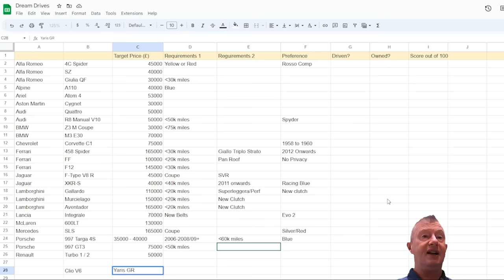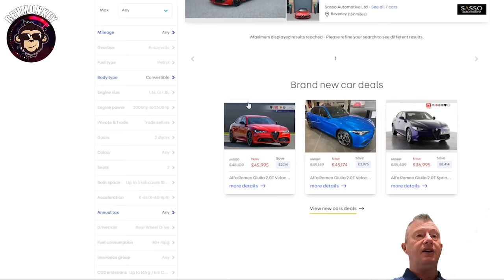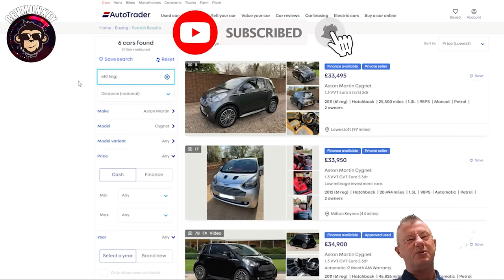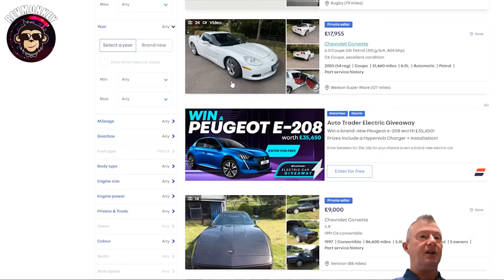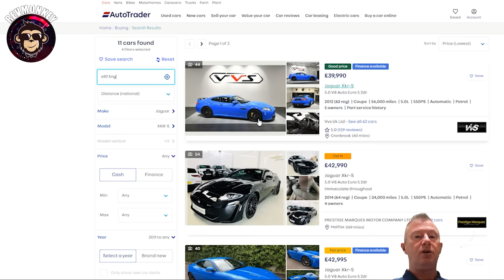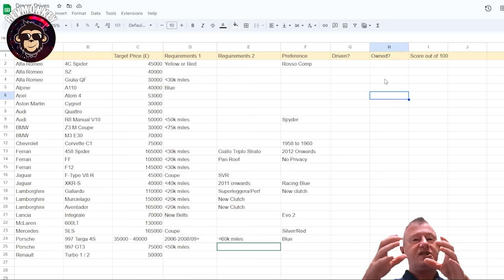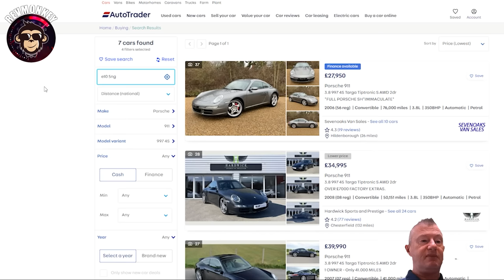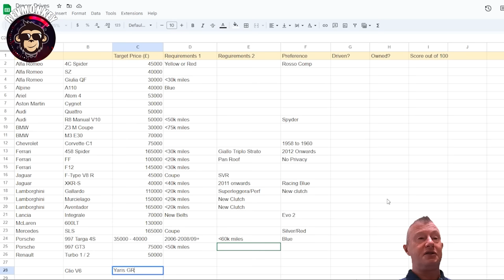Dream Drives | Ep1 | I Will Be Buying 25 of My All-Time Hero Cars. My Journey Starts Here!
You only live once. I am determined to buy 25 of my Dream Drives - All sports cars I have desired from my youth up to now. Is it wise to drive my hero cars though?

How many of these cars would be in your Top 25 Dream Cars?

We are currently looking for both Car and Motorcycle Vloggers to contribute to RevMonkey.

Also, if you have a car or motorcycle that you would like Ade to review on the channel please get in touch.